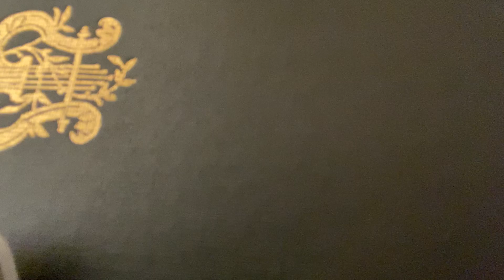209 Fel Mert Kozelg az Ejjel